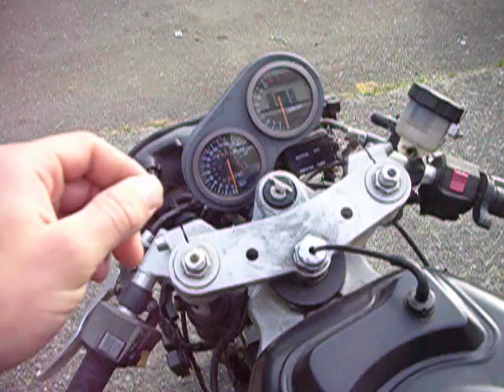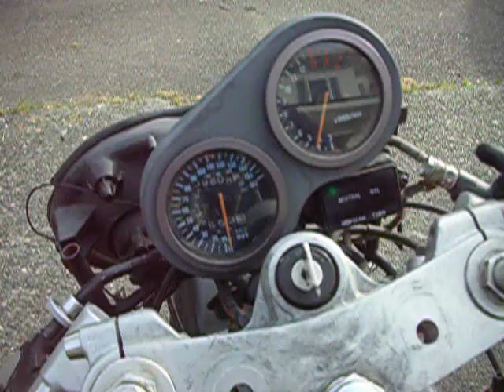1988 GSXR 750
Carbs just not right. The bike did run well before i ran it out of gas. Head smack!